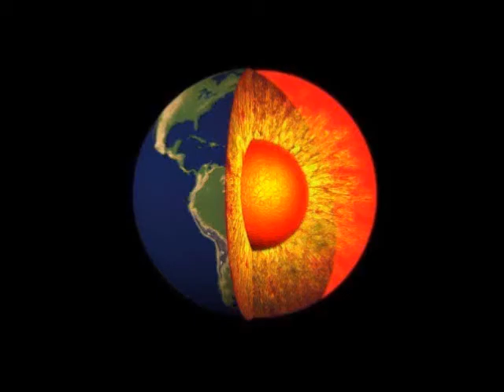WUW World-Title-Fight Teaser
the last minute of the WUW World Title Fight between Humungus and 28th WUW underground WORLD CHAMPION  Kazuhiko Ogasawara
the full match will be online 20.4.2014